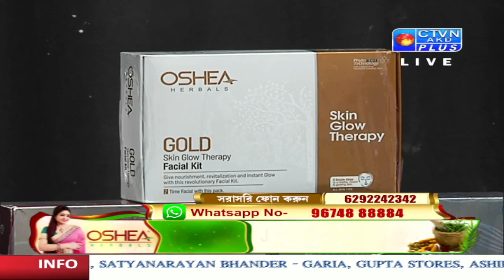OSHEA HERBAL CTVN_18_12_2021 - 05:00 PM